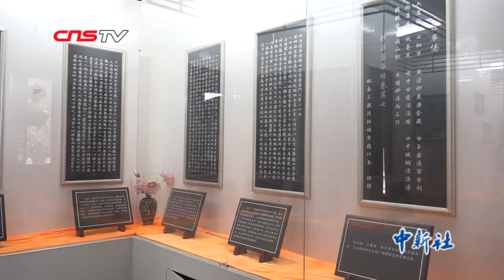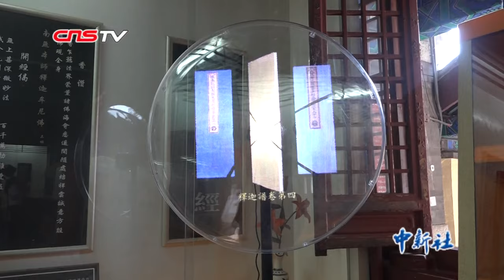千年古经也“养生”！“晒经节”上晒经书利于文物保存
2019年7月8日是农历六月初六，是佛教传统的“晒经节”。这天，北京房山云居寺举办第三届晒经节活动，通过展示、晾晒寺内珍藏的古代石经、纸经和木经，更好地推广和保护文物经卷。晒经节源于一个佛教传说，传说玄奘西天取经，不慎将经书落入水中，急忙捞起晒干，才得以完好带回。后来寺庵僧尼于每年六月初六都会集齐信众，将收藏的经卷拿出来翻晒，以利经卷保存，另有“晒经度众生，功德大无穷”之意。8日的阳光正好，一本本经书从库中被取出，摆放在云居寺大悲殿的菩提树下晾晒。这是保护古经文物最传统的方法。而如今，科技的加入也为古经的展示和保护提供了更多可能。据介绍，本届晒经节的古经展示中融入了全息投影技术，多角度展示文物；同时，存放古石经的地宫也采用现代科技控制温度与湿度，使文物能够长期处于恒温恒湿环境中，长久保存。